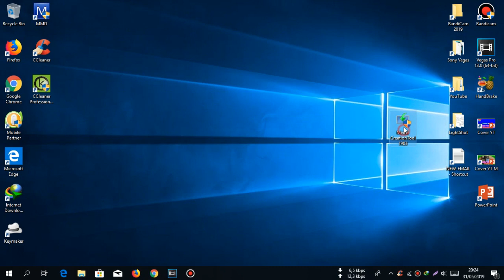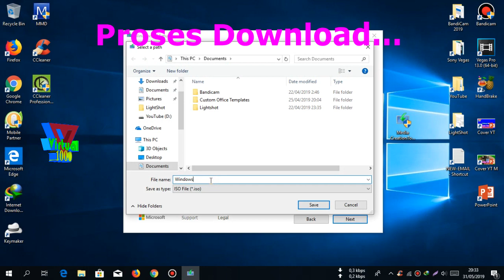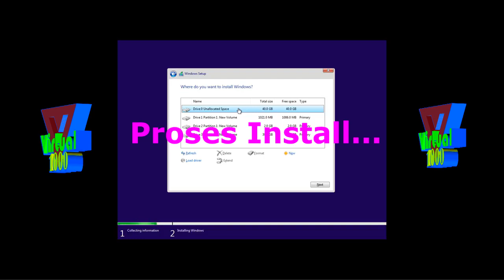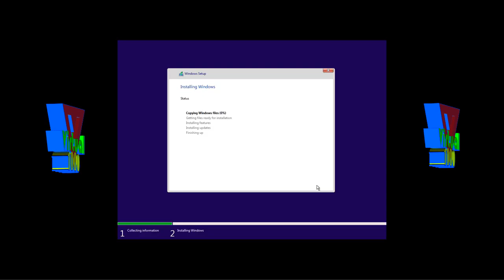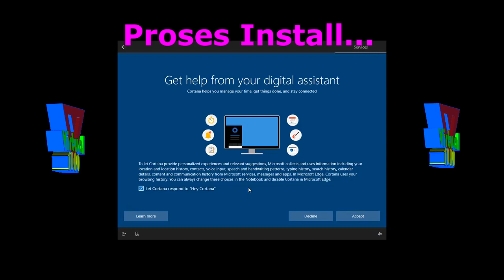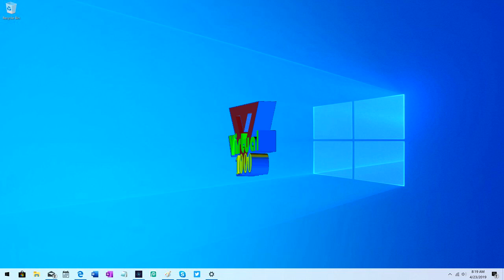CARA DOWNLOAD DAN INSTALL WINDOWS 10 UPDATE 1903 - Virtual 1000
Akhirnya Microsoft merelease versi update windows terbarunya yakni versi 1903 pada bulan mei 2019.
Selain itu pada Update ini membawa beberapa peningkatan umum, diantaranya tambahan  fitur baru yang memungkinkan pengguna untuk mengakses distro linux WSL dari file explorer, dan peningkatan pada Extensi Timeline dan tidak ketinggalan juga dengan wajah sedikit berbeda dan tampilan baru lebih fresh